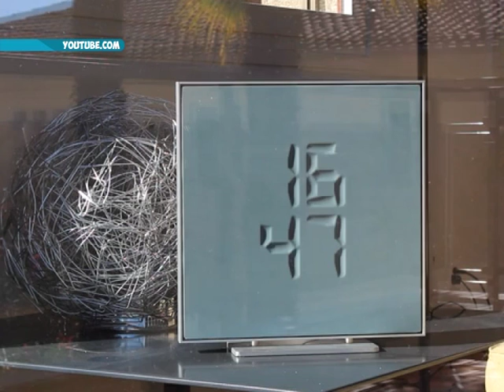а в это время 14 12